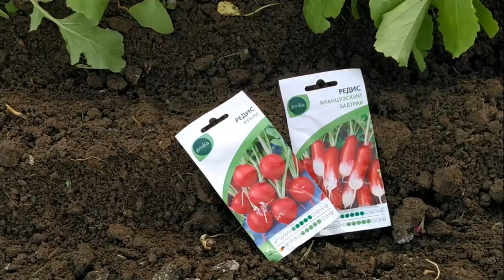Выращиваю редис только так: маленькая хитрость для быстрого и богатого урожая редиса!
Посадка редиса в открытом грунте или в теплице при правильном подходе может дать ранний урожай крупной редиски. Я покупаю семена редиса: рубин и французский завтрак. Делюсь своим методом как быстро добиться всхожести семян и того, чтобы редис вырос крупным.